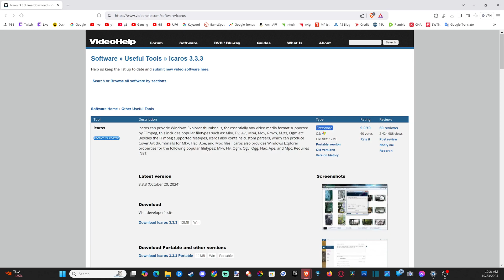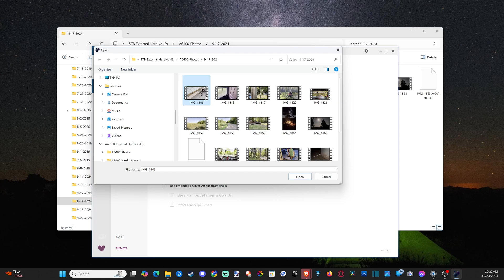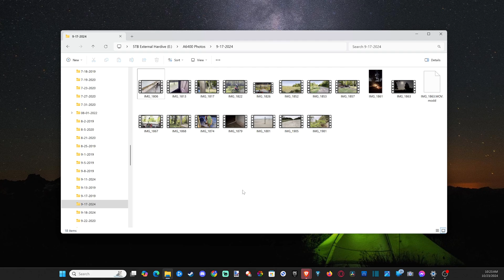How to Get Thumbnails to show pictures on Windows 10/11 (.MOV, MP4, AVI Etc...)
To get thumbnails to show pictures (or other media formats) in Windows 10/11 using Icaros, follow these steps:

What is Icaros?
Icaros is a lightweight, open-source tool that enhances Windows Explorer by enabling thumbnail previews for various file formats that are not natively supported. It’s especially useful for formats like MKV, FLV, and some others.

Steps to Enable Thumbnails with Icaros:
Download and Install Icaros:

Visit the official Icaros website and download the latest version of Icaros.
Run the installer and follow the on-screen instructions to complete the installation.
Launch Icaros:

After installation, open the Icaros app by searching for "Icaros" in the Start Menu.
Enable Thumbnails for Media Files:

In the main Icaros window, you'll see the option to "Activate Icaros."
Click the "Activate Icaros" button to enable thumbnail generation for various media file types, including pictures and videos.
Choose File Types:

Under the "File Types" tab, you can select which file formats you want Icaros to handle for thumbnails. By default, it covers most popular formats like MKV, MP4, and FLV.
If you want to add specific formats (like images), click the "Add" button, enter the file extension, and click "Apply".

Customize Thumbnail Settings (Optional):

You can further customize how thumbnails are generated in the "Thumbnails" tab. Here you can set the resolution and cache options to optimize performance.
Apply and Exit:

Once everything is set, click "Apply & Refresh" to refresh the Explorer thumbnails immediately.

Exit Icaros. The changes will take effect, and Windows will start showing thumbnails for the selected media formats.